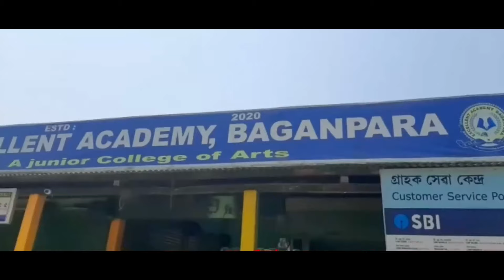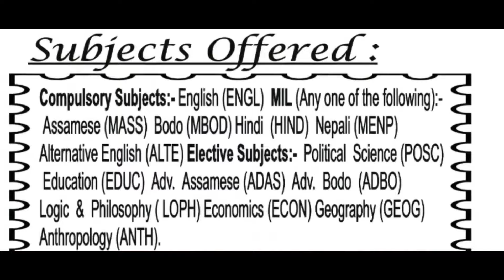BTR नि मावफुं सोद्रोमा रनेन्द्र नार्जारीआ उट्टर बेटना गोजौ फरायसालिनि पलिं बुथ नं 115 आव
BTR नि मावफुं सोद्रोमा रनेन्द्र नार्जारीआ उट्टर बेटना गोजौ फरायसालिनि पलिं बुथ नं 115 आव  गावनि बेसेनगोसा भटखौ होबाय